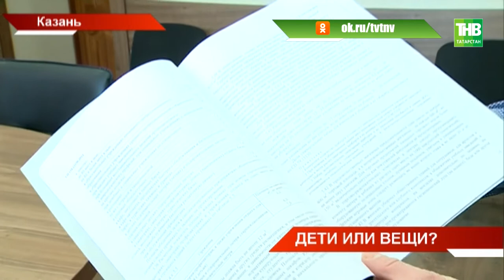Детские зоны с 2013г. года должны располагаться не выше второго этажа - ТНВ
В Кемерове задержали первого чиновника, причастного к трагедии в «Зимней вишне». Это руководитель областной инспекции Госстройнадзора - Танзилия Комкова. По версии следствия, она не приняла мер по пресечению эксплуатации самовольно возведённого здания торгового комплекса. Четвертый этаж в здании был отдан под фитнес-центр, кинотеатр и зоны детских развлечений. Детские зоны ещё с 13-го года должны располагаться не выше второго этажа. Таковы требования строительных норм.  Но почему в мегамоллах игнорируют требования и нарушают ли они так закон?

Таяну ноктасы. В эфире: пн, вт, ср, чт - 19:00

7 дней. В эфире: вс - 19:30, 21:30

Координаты:
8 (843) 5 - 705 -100